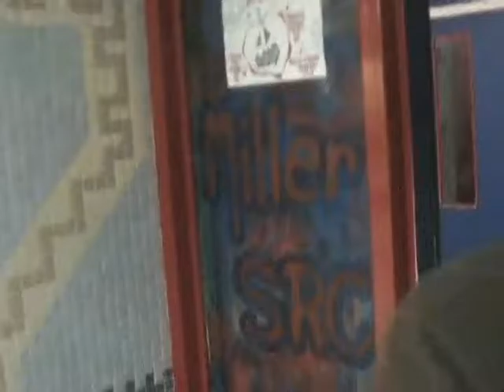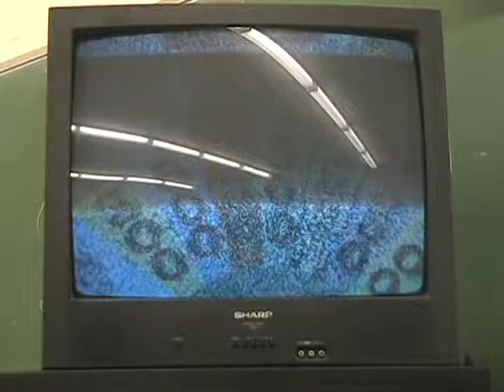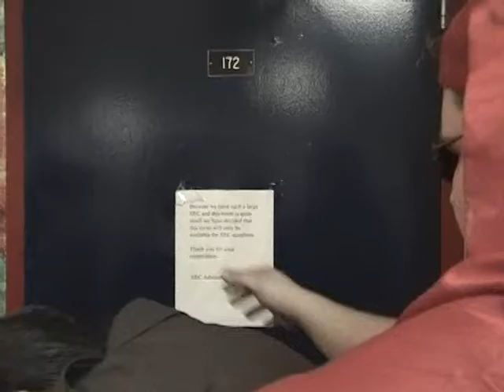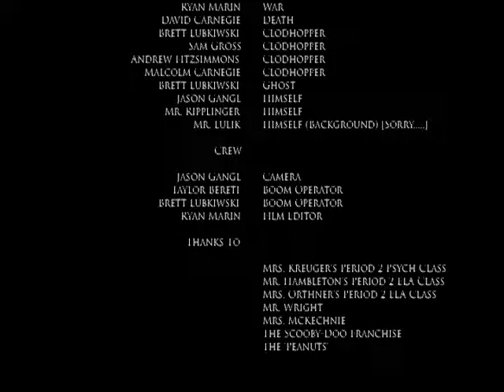The Four Horsepeople of the Apocalypse: And the Miller Ghost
When the teachers stop teaching and the students stop learning at Miller Comprehensive, the SRC President suspects paranormal problems. And who takes up the call to action? This bizarre quartet.